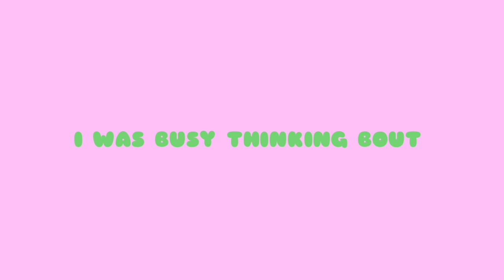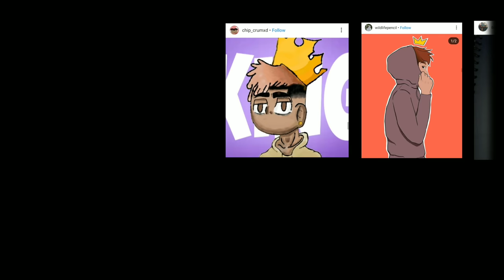Dumbino's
My experience ordering at Domino's... Cartoon story.